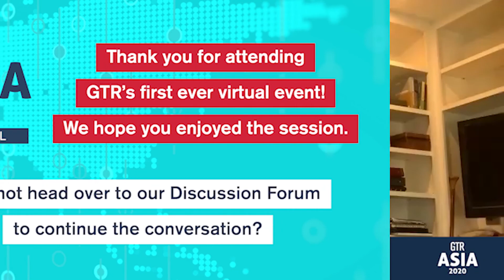Keynote interview New thinking in the rules of globalisation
The current disruption has brought the perceived wisdom of companies basing significant parts of their value chain in China – or indeed in any market many miles from home – into even sharper focus.

This extensive interview session will consider the extent to which corporates are likely to change their supply chain strategies, the role governments may play in demanding near-shoring when it comes to manufacturing essential goods such as food, medicines and medical equipment, and how such policies are likely to impact on the global drive for financial inclusion.

Michael Froman, Vice-Chairman & President, Strategic Growth, Mastercard; Former US Trade Representative to be interviewed by Eleanor Wragg, Senior Reporter, Global Trade Review (GTR)